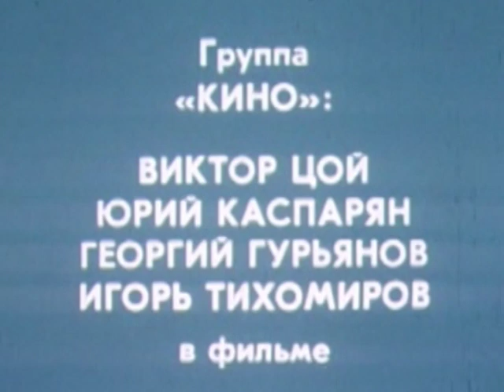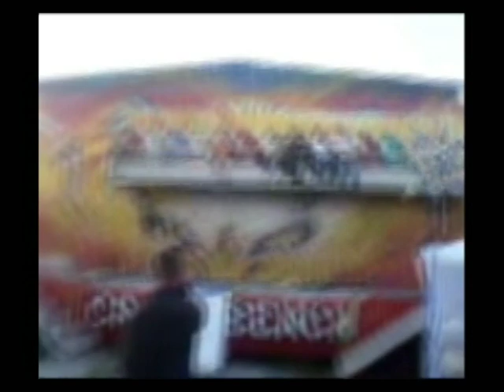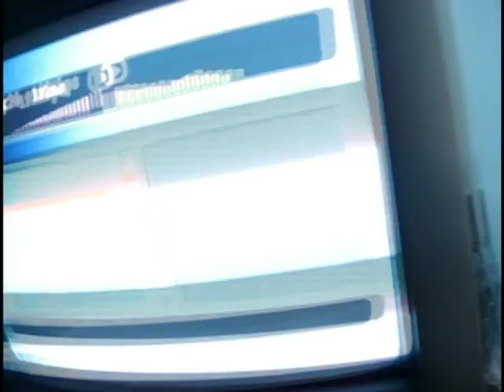Кино - Дальше(Паша Кореец & DJ Vini remix).mpg